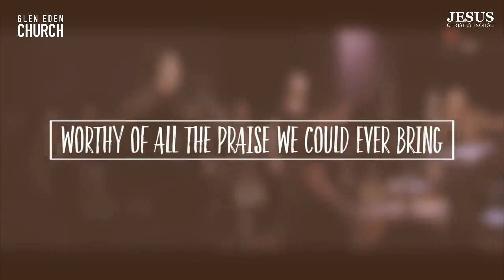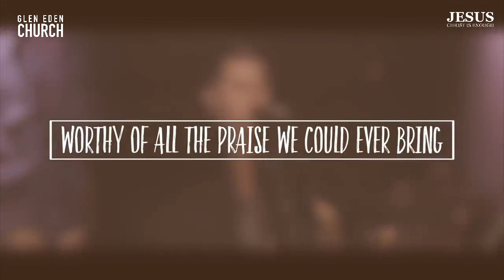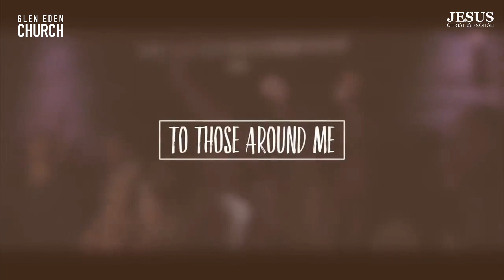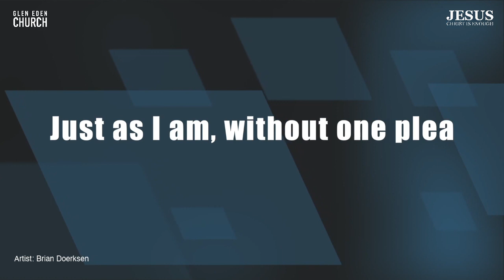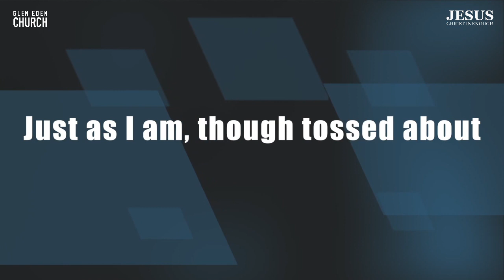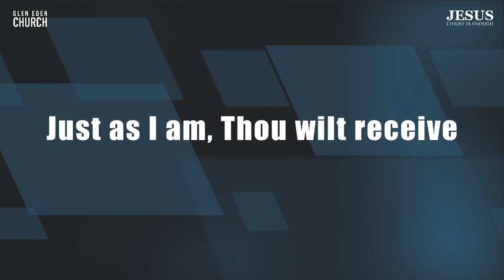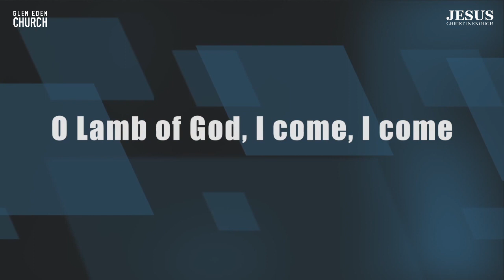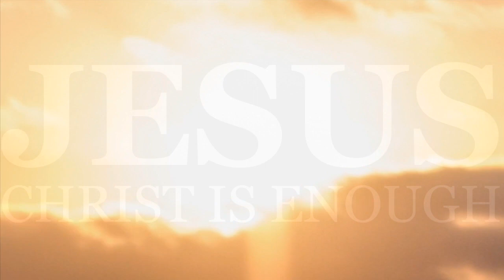12 July 2020 Glen Eden Online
Remember to select "captions" should you wish to see the words.

1. Build my life by Pat Barrett
2. haymaker by Leeland
3. Just as I am performed by Brian Doerksen (Charlotte Elliot 1835)